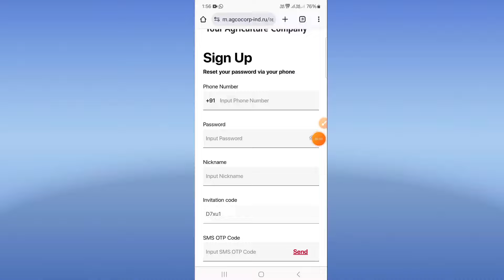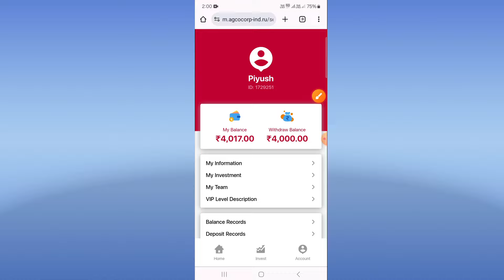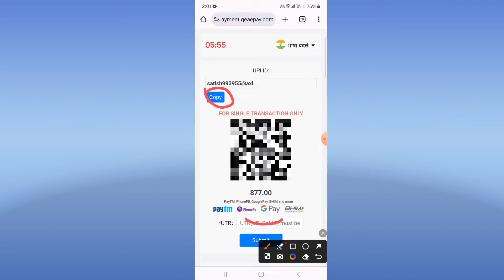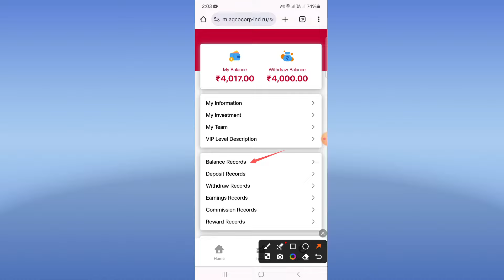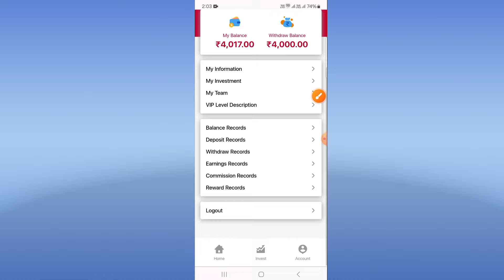New Long Term Investment Earning App | Paisa Kamane Wala App | Best Earn Money Platform 2024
🎥 Video Keyboard :-

online paise kaise kamaye without investment paisa kamane wala app
paise kamaye
new earning app today hindi
new earning app 2024 no investment
new earning app 2024 real